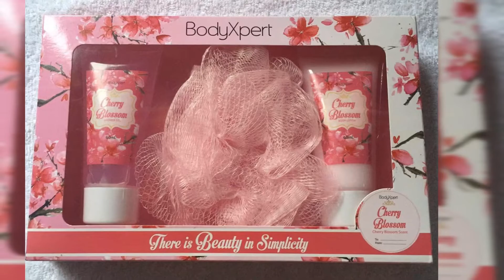GIVEAWAY (CLOSED) | Road to 500 Subscribers | Watsons | Diandrew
Hi Everyone!

Once we reach the 500 subs, we will be drawing the 5 lucky winners po! 😅

Thank You for all the love and support guys!

🌷Diandrew